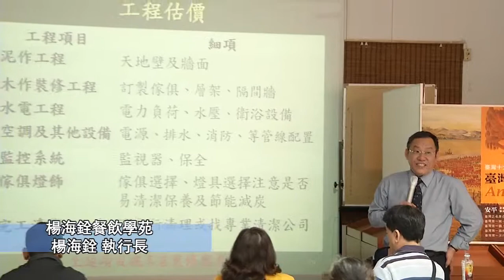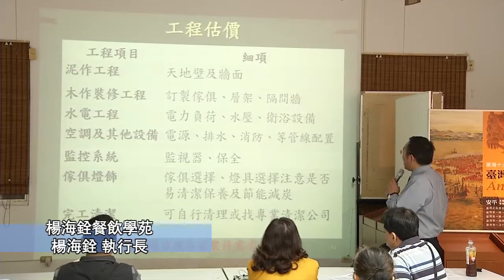餐飲業店面裝潢與動線規劃9